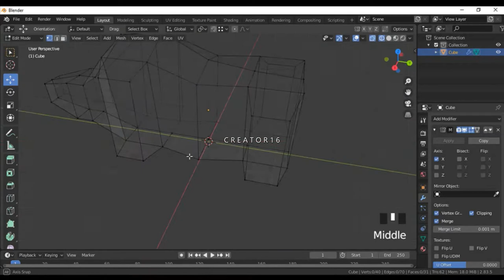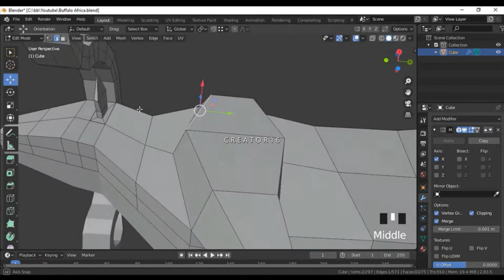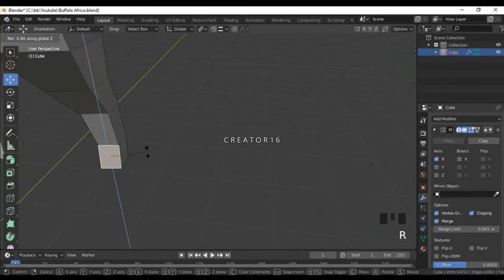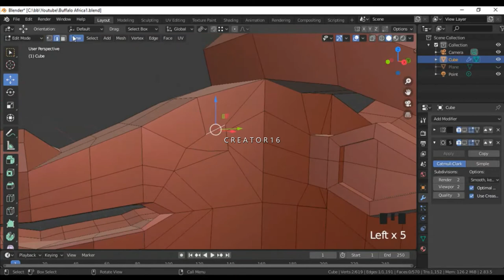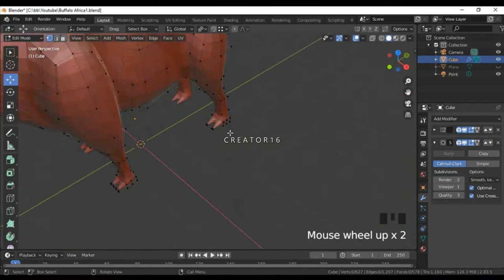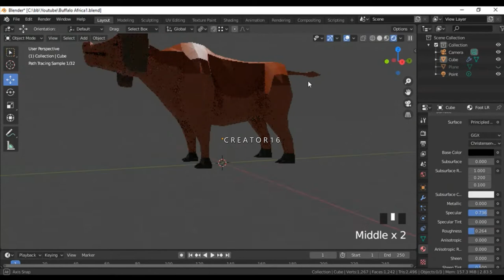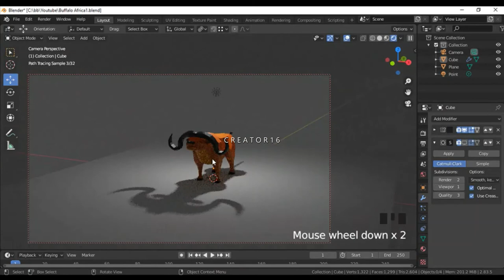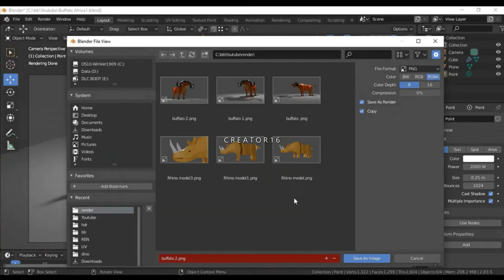African Buffalo low poly in Blender